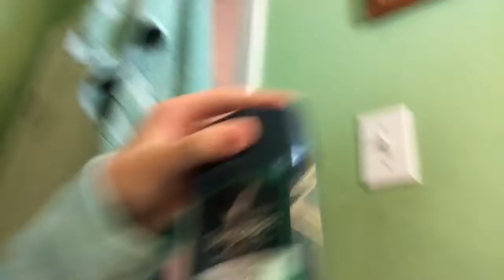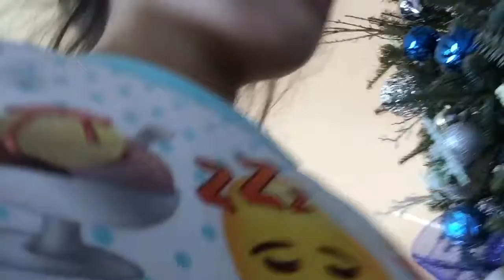Hiding my brother and mom stuff